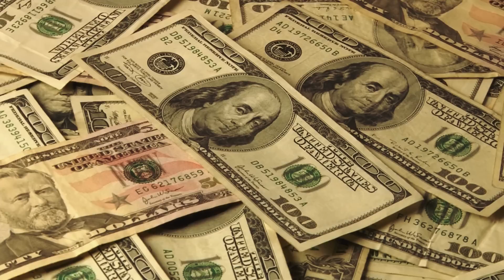Llevó A Casa A Un Bebé Abandonado. Años Después, Recibió Una Llamada Que Le Hizo Llorar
Cuando un taxista encuentra a un bebé abandonado en el asiento trasero de su coche, queda conmocionado. Tras buscar a la madre, adopta amablemente al niño, ¡pero varios años después recibe una llamada que lo cambia todo! Esta es una historia que te hará preguntarte qué harías si estuvieras en la situación de este hombre, ¡y te dejará con un cálido sentimiento de amor!

↓ ↓ ¡Sigue leyendo! ↓ ↓ -